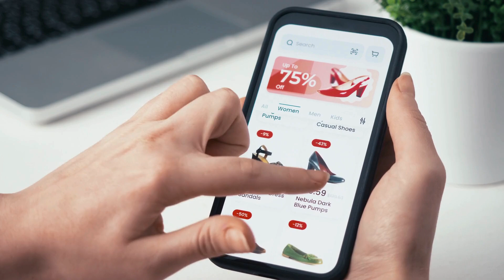OOH returns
Easy Shipping and Returns with DPD! 🚀📦

At DPD, we understand that returns are as crucial as deliveries. That's why we've streamlined the process with our 100,000 pickup points across Europe. 🌍

Customers can return items quickly and easily StayAhead with DPD and turn returns into a stress-free experience!